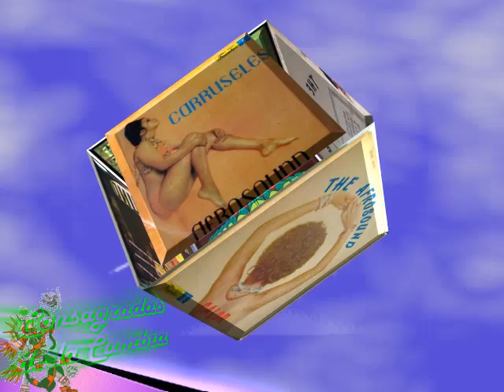La Estereofónica - Afrosound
El crecimiento de Afrosound se plasmó en producciones musicales de las cuales surgieron insuperables éxitos, creando recuerdos imperecederos de los que fueron sus mejores momentos.
Negua
En la década de los 70's se generó un movimiento musical q causó furor, uniendo la cumbia interpretada por guitarras y la sonoridad andina.
A sus creadores José María Fuentes, Fruko, Javier García y Nanni, les parecía importante que tuviera autenticidad el sonido electrónico, a pesar de sus raíces extranjeras.